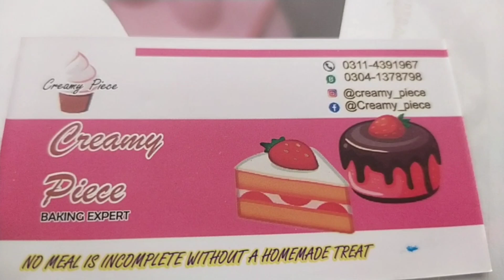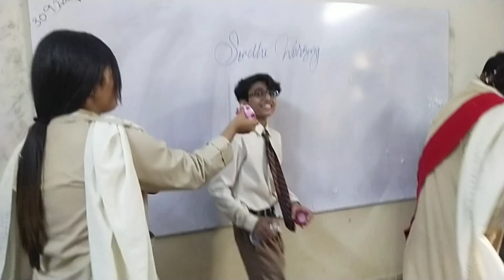Sabaina's Birthday in school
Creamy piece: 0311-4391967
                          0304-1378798